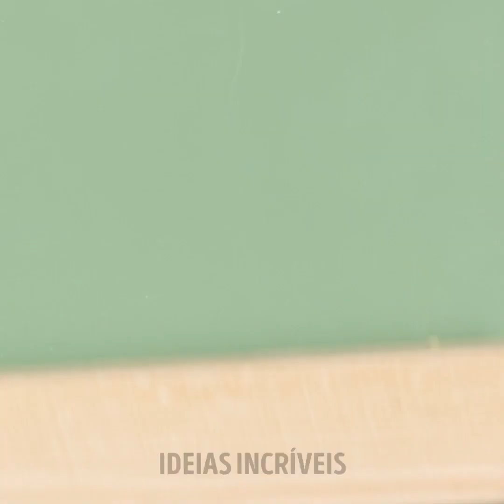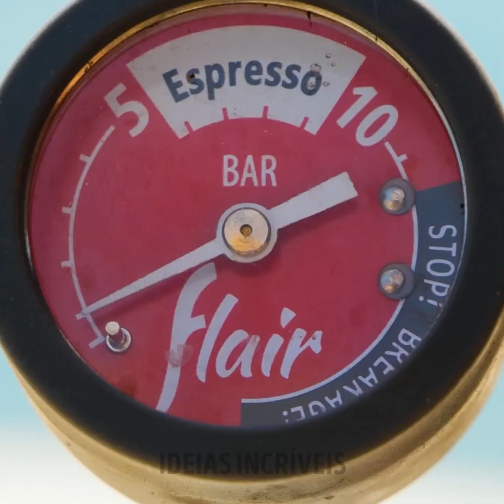COMO USAR BRAÇADEIRAS PARA FAZER REPAROS || IDEIAS ÚTEIS PARA TRANSFORMAR SUA CASA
MINUTAGENS:
0:30 Círculo perfeito
2:28 Mesa simples
5:16 Encaixe ideal para madeira
9:03 Suporte sensacional para vaso de flor
11:46 Restaurando um moedor de café